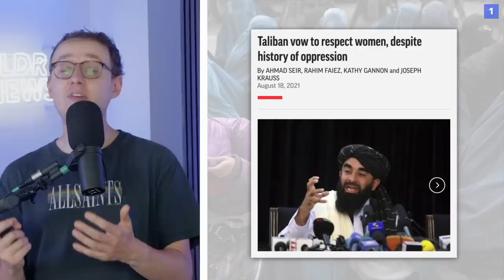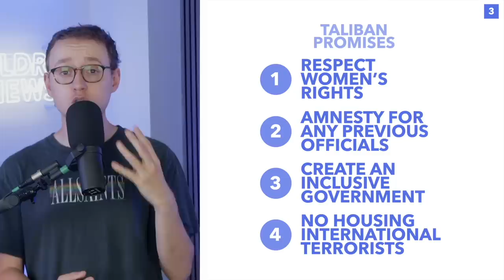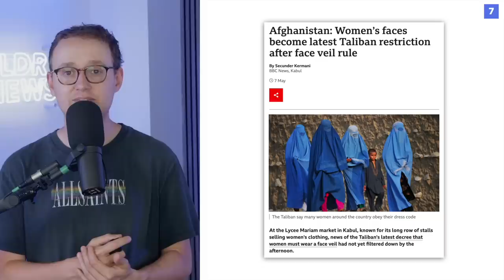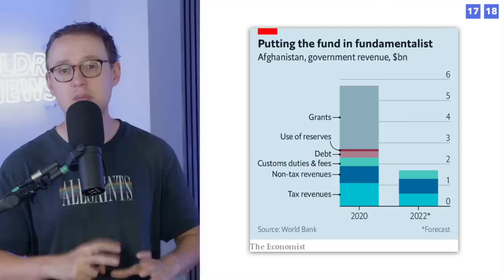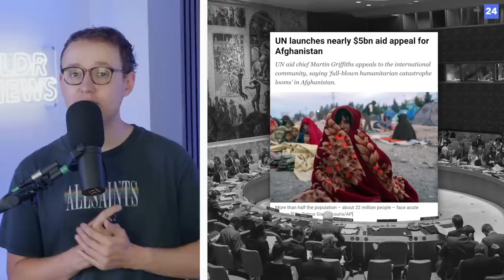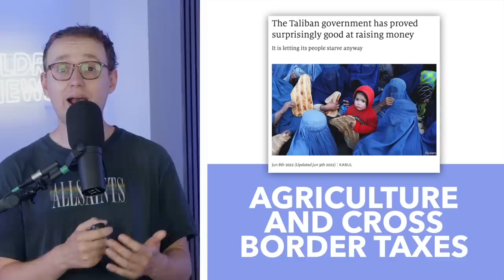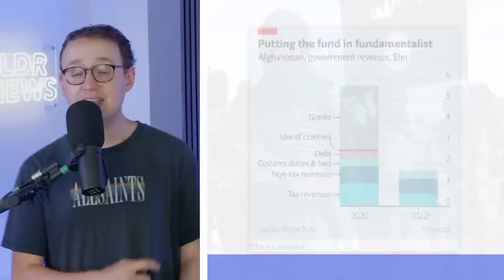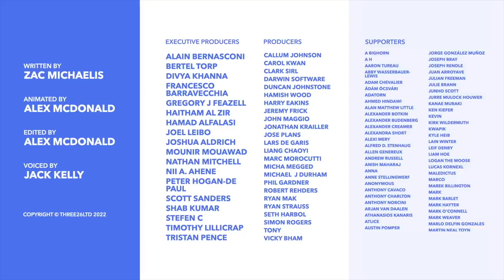The Taliban a Year Later: How is Afghanistan Doing?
It's almost been a year since the Taliban took over Afghanistan, and despite vowing to be more moderate, they've made little progress so far. So today, we break down their key policy promises, and why breaking them has exacerbated their failing economy.